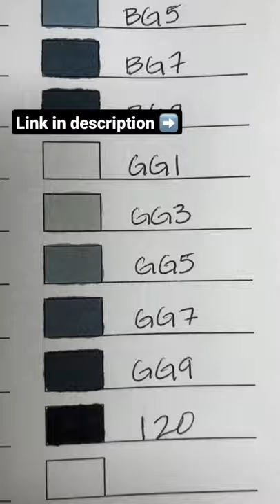Swatching Markers: Arrtx Grey Tones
Arrtx Grey Tone Markers:

The Colouring Companion (Swatch Book):